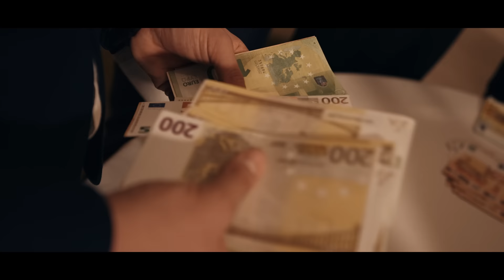Olti - Money Money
Prod by Butrint
Record and Mix by Mixey
Music Video by AN Production
Lyrics: Olti